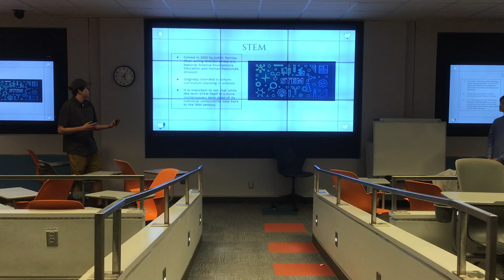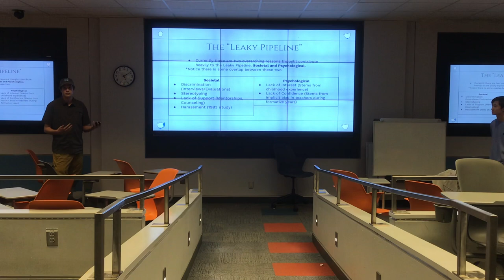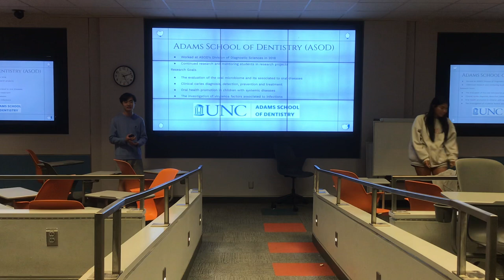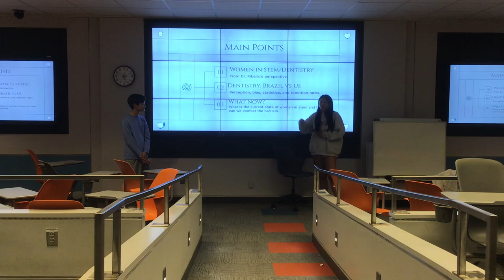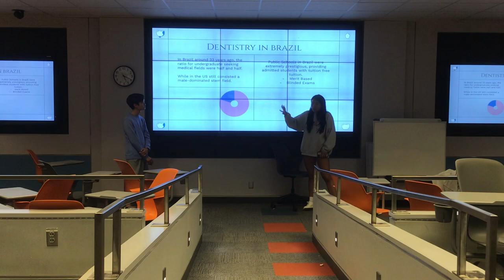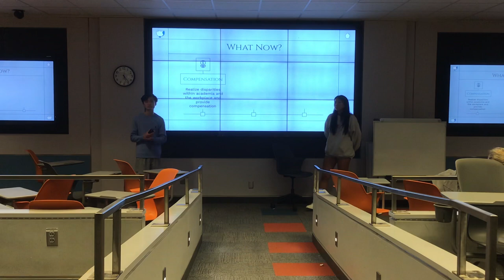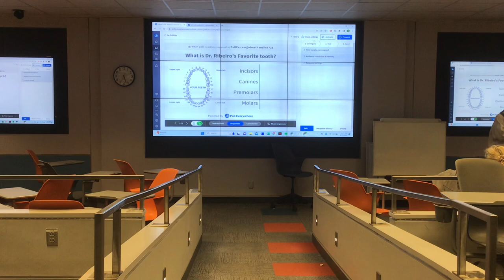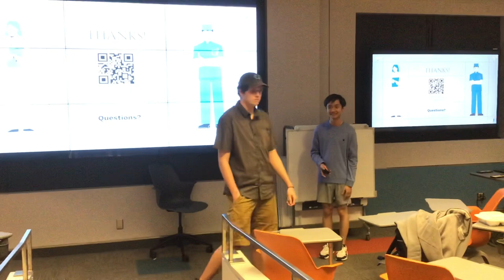Go for the A- Felice, John, Ethan- UNC English 105I